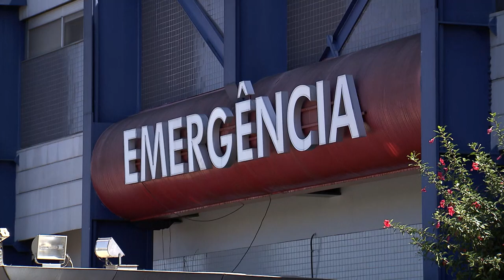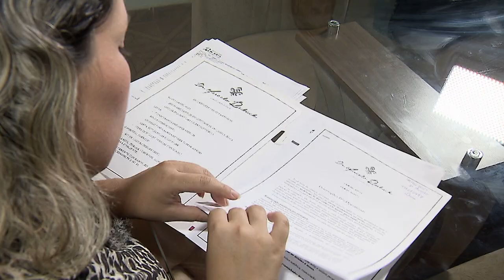Ex-empregado deve ser mantido em plano de saúde coletivo custeado em parte pelo empregador 22.09.22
A Terceira Turma do Superior Tribunal de Justiça (STJ), com base na Súmula 608, aplicou as regras do Código de Defesa do Consumidor (CDC) ao julgar recurso especial no qual se discutiu a manutenção de empregado demitido em plano de saúde contratado na modalidade por adesão, mas patrocinado em parte pelo empregador. Para o colegiado, tal situação se equipara à modalidade de plano coletivo empresarial.